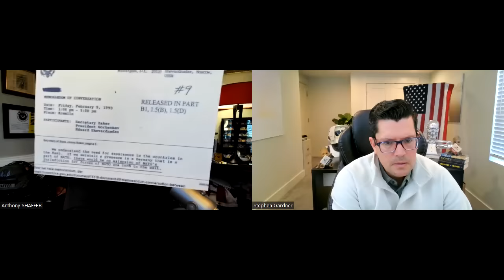Col. Tony Shaffer: Russia HITS Ukraine With DESTRUCTIVE FORCE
Russia Ukraine War news update with Stephen Gardner and retired Colonel Tony Shaffer:

- Dmitry Medvedev, former Russian President, threatens to nuke Washington DC, Berlin, and London if NATO encroaches on pre-1991 Russian territory. Discussion on the sincerity of this threat.
- President Biden seeks to pass a $60 billion bill for Ukraine, prompting talks with House Speaker Mike Johnson and top Republicans. Speculation on potential persuasion tactics and White House pressure on Republicans.
- Vice President Kamala Harris' remarks at the Munich Security Conference regarding Russia's losses in Ukraine are analyzed for accuracy and potential exaggeration to garner support for the war effort.
- President Biden's awareness of Ukraine's war progress and whether he's receiving accurate briefings or choosing to overlook assessments discussed.
- Media portrayal of Ukraine-Russia conflict, focusing on the coverage of Ukraine's losses versus Russia's losses, and the potential underlying narrative.
- Assessment of the US-Iran conflict, whether it's escalating or de-escalating, and its implications.
- US Navy's increased activity in the Red Sea region due to conflicts with the Houthis compared to World War II levels.

SEO keywords in this video: President Biden, liquid natural gas, export permits, climate crisis, Keystone pipeline, NordStream2 pipeline, energy sector, international relations, environmental priorities, union workers, Wisconsin, defamation case, RNC, Republican nominee, border crisis, national guards, Texas Governor Abbott, federal directives, Israel, Prime Minister Netanyahu, International Court of Justice, genocide allegations, Tucker Carlson, Prime Minister Trudeau, Canada legislation, human rights, National Security Advisor Jake Sullivan, Yemen, China, geopolitical maneuvering, diplomatic challenges, legal battles, domestic affairs, international affairs, political landscape, alliances, regional conflicts, global diplomacy, state-federal relations, volatile situations, US Immigration Attorney, Immigrant Money $, Texas Vs supreme court, Migrant Arrest, Texas Blocks Migrants, Aging out kids, razor wire, 2024 US election, trump campaign, birth tourism, student visa children, end birthright citizenship, 2025 election, undocumented, nyc migrant crisis, chicago immigration, trump immigration, immigration, texas blocking migrants, 25, texas border crisis, federal, white house, texas governor, abbott, biden on texas, white house on texas, civil war, Larry Johnson, cia, stephen gardner, colonel macgregor, putin, zelenskyy, ukraine, russia, wall street, Ukraine, Russia, Crimea, Peace, War, The Real News Network, redacted, scott ritter, gerald celente, Douglas Macgregor, Scott Ritter, russia ukraine war, colonel douglas macgregor, duran, douglas mcgregor, ukraine war, douglas macgregor, douglas, macgregor, CNN, andy schectman, gold, life insurance, stocks, israel ,palestine, zelensky, andrew bustamante, every day spy